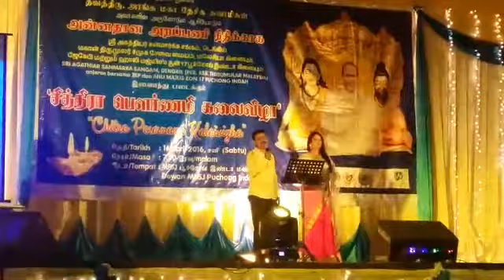Chitra Pournami Kalaivizha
Show organised for Ongarakudil chitra pournami festival annathanam.